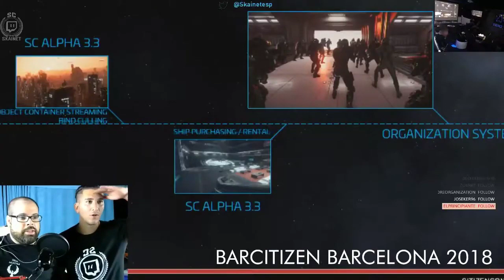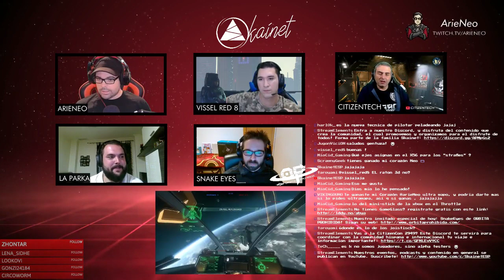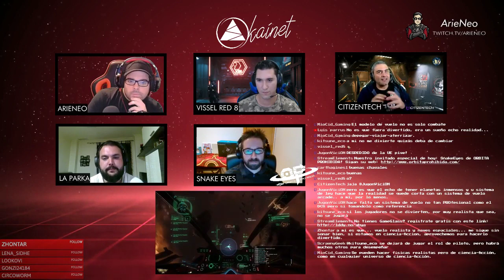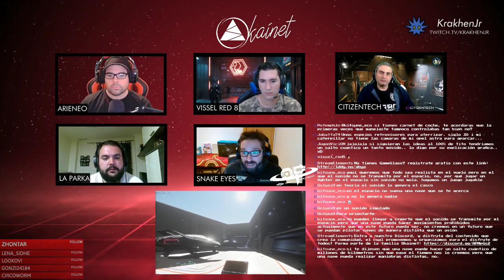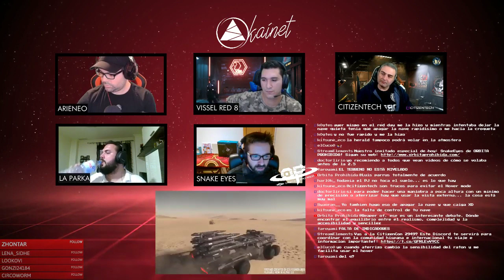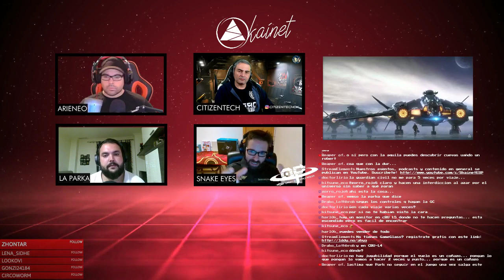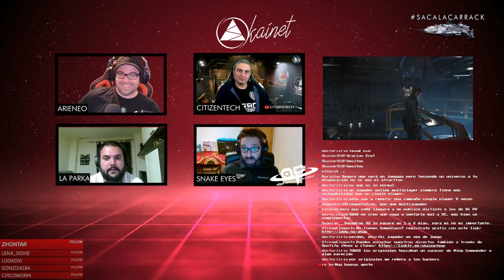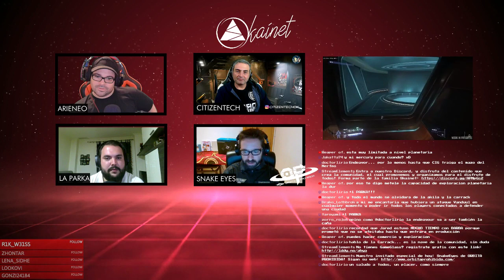Star Citizen | Info con Skainet Episodio XIII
Tower Corsair 570X ** Procesador (CPU) Intel® Core™i9 9900K ** Motherboard GIGABYTE Z370 AORUS Gaming 5 ** Memory (RAM) Corsair Vengeance RGB Led 32GB (2x16GB) Ddr4 3000Mhz ** GPU 8GB ASUS STRIX GEFORCE GTX 1080 ** 2nd Hard Disk 1TB WD BLACK SATA 6 Gb/s, 64MB CACHE (7200rpm) ** SSD Samsung 850 Pro 250GB ** SSD Nvme Samsung 970 ** Power Supply Sentey SDP 850-SS ** Cooling Thermaltake Floe Triple Riing RGB 360 TT Premium Edition ** Paste ARCTIC MX-4 EXTREME ** Coolers Riing 12 LED RGB TT Premium Edition x4 ** Corsair k95 Platinum ** Logitech G502 ** Monitor ASUS MX27AQ ** Dxracer Racing Series ** Thrustmaster t16000 ** Saitek X52PRO